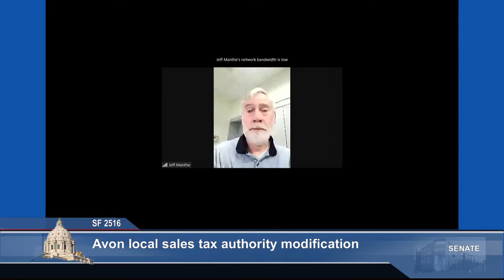Committee on Taxes - 03/28/23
Agenda:

S.F. 1159 (Putnam) Stearns County authorization to impose a local sales and use tax.

S.F. 1266 (Latz) Edina local and sales and use tax modification; Edina revenue collection
amount for the Braemar Park project increase.

S.F. 1395 (Draheim) City of Fairmont authorization to impose an additional sales and use tax.

S.F. 1619 (Hoffman) Rogers local sales and use tax modification.

S.F. 1667 (Morrison) Excelsior authority expansion to impose a local sales tax.

S.F. 1996 (Seeberger) Cottage Grove authorization to impose a sales and use tax.

S.F. 2127 (Rasmusson) Fergus Falls local sales and use tax modification.

S.F. 2349 (Frentz) North Mankato local sales tax modification, additional bonding authorization.

S.F. 2355 (Jasinski) Rice County local sales and use tax imposition authorization.

S.F. 2366 (Pappas) City of St. Paul new sales and use tax imposition authorization.

S.F. 2511 (Mitchell) Woodbury imposition of an additional sales and use tax authorization.

S.F. 2516 (Howe) Avon local sales tax authority modification.

S.F. 2710 (Hauschild) Proctor authorization to impose a local sales and use tax.

S.F. 2717 (Green) Beltrami County authorization to impose a local sales and use tax.

S.F. 2785 (Green) Blackduck local sales and use tax imposition authorization.

S.F. 2848 (Weber) Jackson sales tax imposition authorization.

S.F. 2907 (Putnam) St. Joseph authorization to impose a local sales and use tax.

S.F. 2917 (Kupec) Dilworth authorization to impose a local sales and use tax.

S.F. 2919 (Kupec) Detroit Lakes authorization to impose an additional sale and use tax.